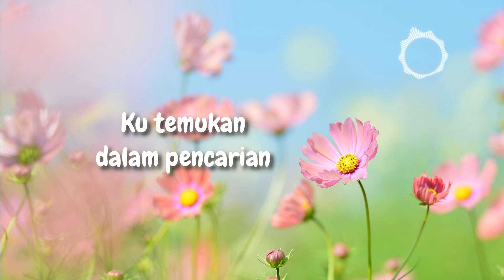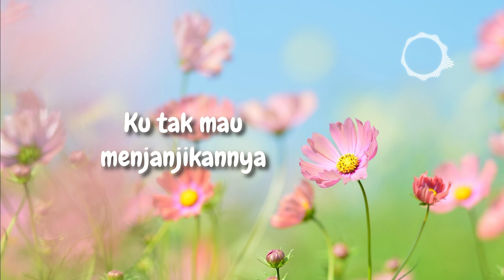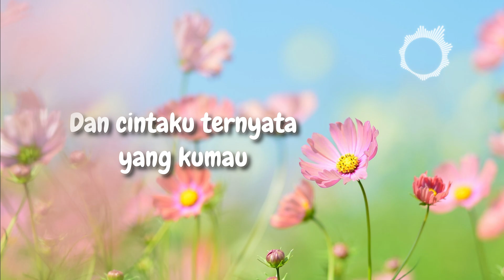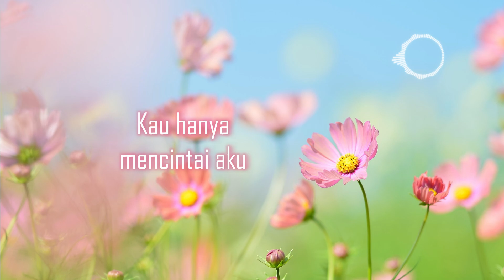Irwansyah - Pecinta Wanita (Lyric)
Artist   : Irwansyah
Title     : Pecinta Wanita
Picture by Pexels   : 2837468
Song Original :